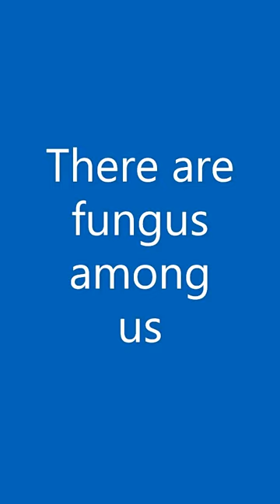Santee State Park | Limestone Nature Trail Hike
Join Ranger Terry as he walks the LimeStone Nature Trail at Santee State Park. Along the way, he will point out different plants and wildflowers

Take a trip to Santee State Park and make your own nature trail discoveries